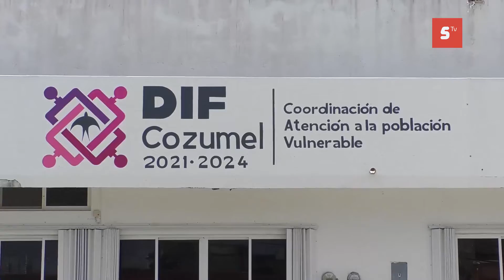15 adolescentes se han detectado en situación de embarazo, son atendidas dentro del programa PANNAR.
Cerca de 15 adolescentes se han detectado en situación de embarazo, y algunas otras se encuentran culminado con el proceso, ellas son atendidas dentro del programa PANNAR.